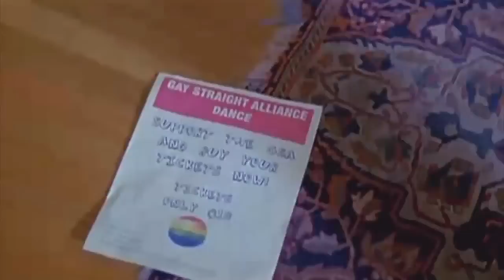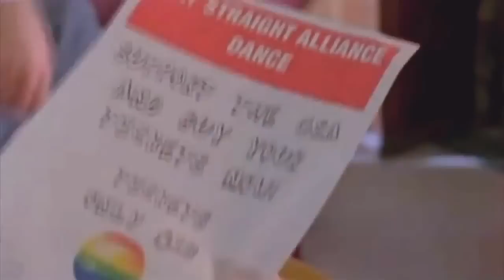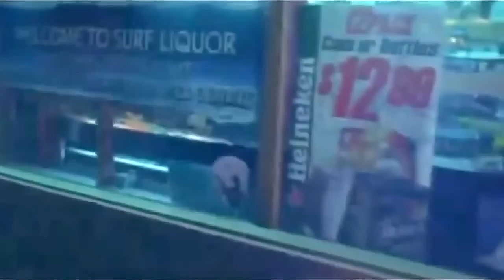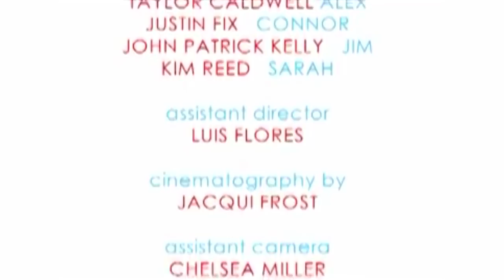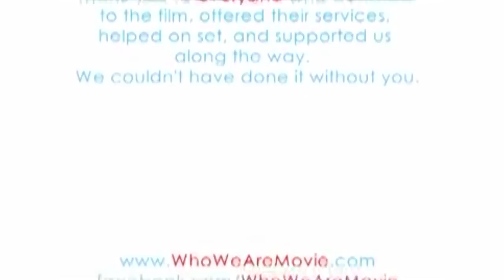"Who We Are" - Gay short, complete, remastered Audio,Video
A beautifully-made film, written by Sean Willis, in support of gay youth. My personal favorite.

NOTES (taken from the channel: floisawesome):

The film is a short, gay themed, student film, shot in March of 2009 in Los Angeles.
Who We Are explores the relationship between two best friends who find themselves struggling to hold onto their friendship while dealing with the feelings they have for one another. Alex (Taylor Caldwell), an openly gay high school student, tries to rebuild his relationship with his best friend Connor (Justin Fix), after revealing to Connor he has feelings for him. When Connor reluctantly decides to attend a 'Gay-Straight-Alliance' meeting Alex, he reaches a new state of understanding and level of acceptance for Alex. Connor's parents (John Patrick Kelly & Kim Reed) battle between accepting what they're religion suggests, and opening their minds to accepting people for who they are. The film captures the societal hardships many homosexuals face and a story of love without boundaries.

In tribute to this film, I have restored and remastered the sound using the original tracks written and performed by Ryan Calhoun, and remastered the video using best-available elements from other YouTube channels.

Songs:

"Who We Are" - Ryan Calhoun
"You And I" - Ryan Calhoun